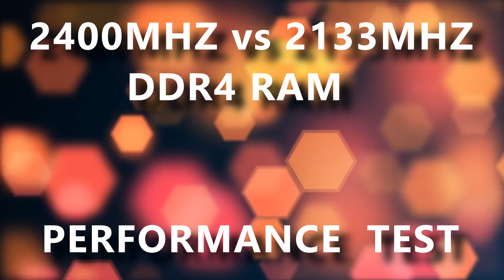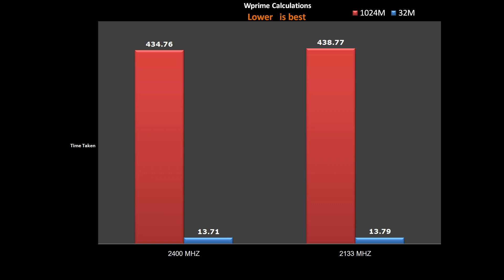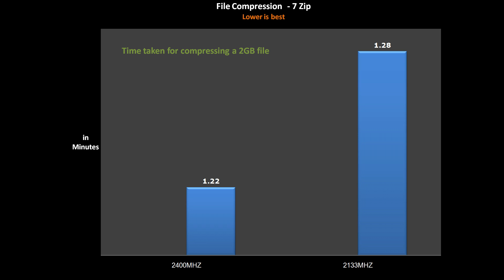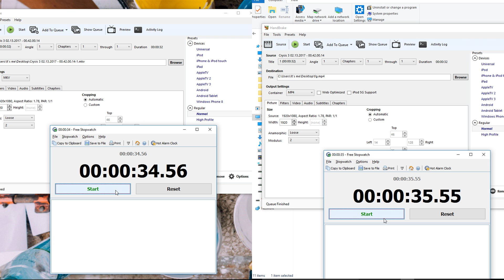PENTIUM G4560 BENCHMARKS | 2400 vs 2133 MHZ DDR4 - Do RAM speeds matter?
In this video, I will compare the performance difference between  2400 mhz and 2133 mhz DDR4 RAM with Pentium G4560 CPU by bench marking through various synthetic software tests and also show you the minimum, average fps obtained in games. Since most viewers requested , I also added league of legends game play using Intel HD (610) graphics at the end of this video.
Pentium g4560 benchmarks
Games tested
gta 5
battlefield 1

CPU :  Pentium G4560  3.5 GHZ
Motherboard:  MSI MORTAR B250M
Memory : CRUCIAL BALLISTIX SPORT DDR4  2400 MHZ (4GB*2)
GPU : INTEL HD610
SSD: PNY CS1311,  ADATA SU800
HDD : TOSHIBA 7200RPM 1TB
PSU: 650M  WATTS  CORSAIR TX

Specification

Hyper-threading  - Yes
TDP  - 54 W
Max Memory Size - 64 GB
Max no of Memory Channels  - 2
ECC Memory Supported - Yes
Memory Types SUPPORTED - DDR4-2133/2400, DDR3L-1333/1600
Processor Graphics -  Intel® HD Graphics 610
Sockets Supported - LGA 1151
Advanced Technologies : Intel® Virtualization Technology for Directed I/O
Intel® 64
idle States
Intel® Identity Protection Technology
Intel® Hyper-Threading Technology
Intel® VT-x
Enhanced Intel SpeedStep® Technology
Intel® Virtualization Technology (VT-x)

Intel HD Kaby lake 610 graphics

Graphics Base Frequency 350.00 MHz
Graphics Max Dynamic Frequency 1.05 GHz
Graphics Video Max Memory 64 GB
4K Support - Yes, at 60Hz
Max Resolution (HDMI 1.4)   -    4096x2304@24Hz
Max Resolution (DP)  -  4096x2304@60Hz
DirectX* Support 12
OpenGL* Support 4.4
Intel® Quick Sync Video  Yes
Intel® InTru™ 3D Technology Yes
Intel® Clear Video HD Technology Yes
Intel® Clear Video Technology Yes
Number of Displays Supported -  3